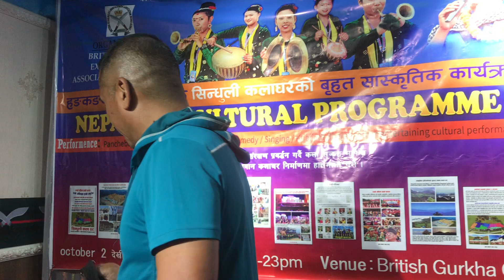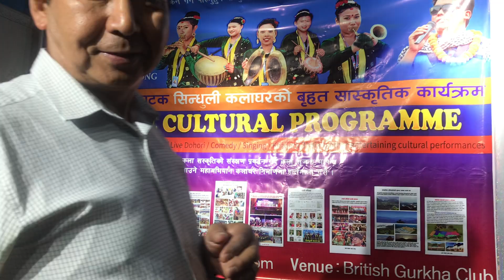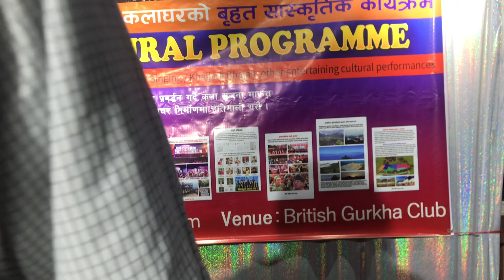हङकङमा पन्चेबाजा बजाउनुहुदै आयोजक ब्रिटिस पुर्व गोर्खा क्लब Hong Kong Program Kala Ghar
हङकङको एक हप्ता लामो साङ्गितिक बसाइ साच्चै नै विशेष रह्यो । जिन्दगिभर मुटुमा राखिरहने धेरै आफन्तहरु कमायौ । देश भेस र परिबेश हेरेपछि मन लाई केही परिबर्तन गरि झन निरन्तर कलाकर्ममा लागि पर्ने औसधी पायौ । भारी माया बिस्वास साथको ओखती बोकि नेपाल फर्किदै छौ । अब का थुप्रै दिन हजुरहरुलाइ मनमा साचेर मस्तिष्कदेखि मिहेनतको कला कर्म सुरुहुनेछ  ।
कलाकारको माया त सबैले पाउछ तर हामीले परिवारको माया पायौ । यो पारिवारिक मायाले अझ पौरख गर्न पक्कै पनि जागर बढ्नेछ ।
सब्दमा अट्न नसक्के अशङ्ख्य  मायाका आदरणीयहरु हङकङमा भेट भएका सम्पुर्ण मनहरुप्रती हार्दिक नमन गरे ।
पुर्ब ब्रीटिस गोर्खा परिवार हङकङ , मगर सङ्घ हङकङ, तामाङ घेदुङ हङ्कङ लगायत सिङ्गो हङकङमा रहनुहुने नेपालीहरुलाई धेरै सम्मान ।
एरपोर्ट सम्म पुर्याउन आउनुहुने  हाम्रा हङकङका अबिभाबकहरु पासाङ सर, खड्ग र्सर, एम बि सर अनि जगत सरलाई धेरै धन्यवाद ।
हाम्रा शुभचिन्तक  शुभेच्छुकहरुलाइ पनि सम्झना सहित बाकस भरी कोसेली भन्दा दिमागभरी उर्जामय आइडिया बोकेर फर्कदै छौ ।
यो उर्जामय शक्ति सबै सृजनात्मक कार्यमा सशक्त खर्च हुनेछ ।